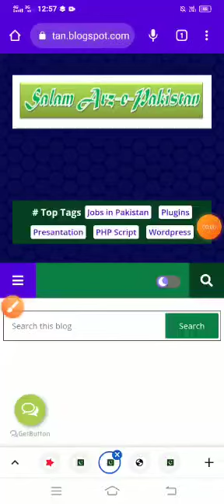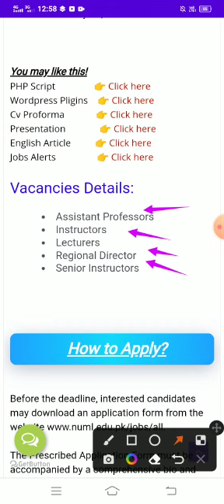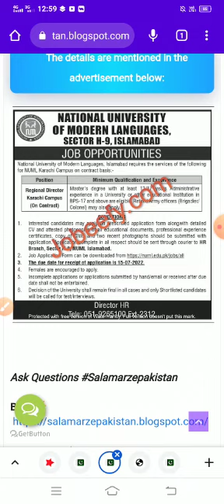National University of Modern Languages NUML Lahore Jobs 2022